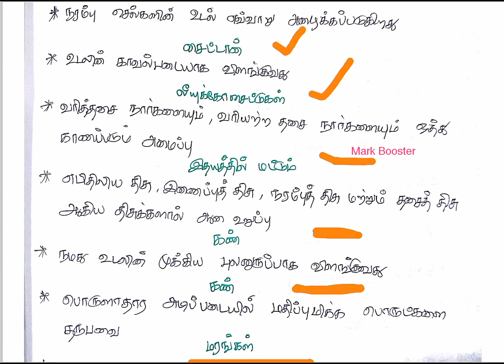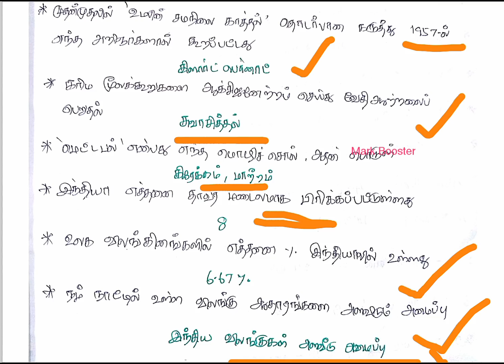General Science - 5 | Previous year important science questions in tamil | TN Forest , RPF , TNPSC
* விவசாயத்தை காப்பாேம்
* லஞ்சம் & ஊழலை ஒழிப்பாேம்
* மரம் வளர்ப்பாேம்